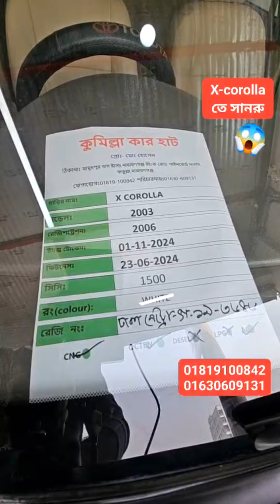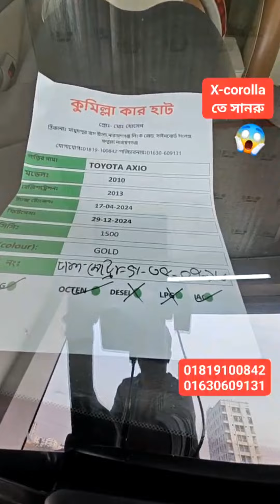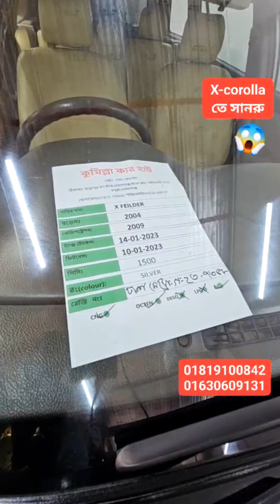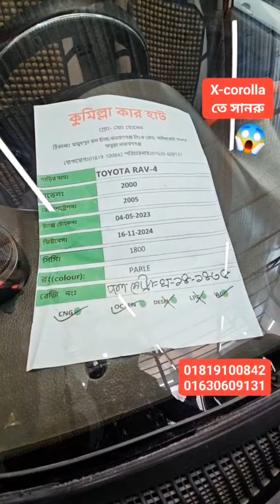আজব এক গাড়ি এক্স corolla তে সানরুপ, ৫ লাখে গাড়ী | Used car price in BD | Second hand car price in BD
আজব এক গাড়ি এক্স corolla তে সানরুপ, ৫ লাখে গাড়ী  কুমিল্লা কার হাট নারায়ণগঞ্জ মামুদপুর 👉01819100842🚗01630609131